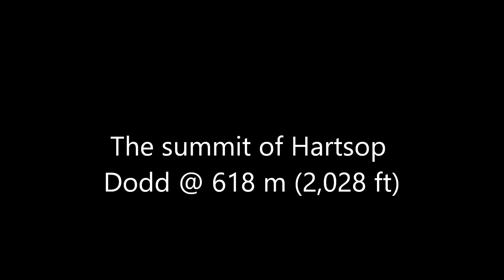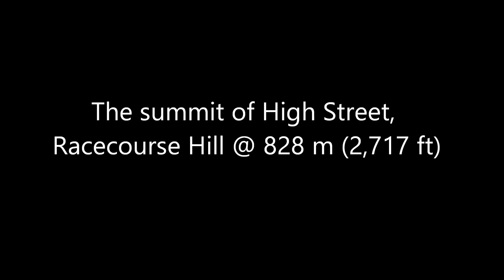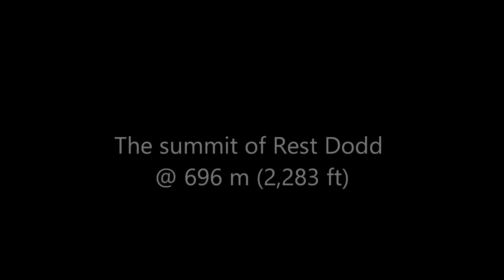Hartsop Round 6-1-2018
A great, snowy, sunny, windy day on the Far Eastern Fells of the Lake District, UK. Around 10 miles taking in the summit's of Hartsop Dodd, Stoney Cove Pike, Thornthwaite Crag, High Street, The Knott & Rest Dodd.